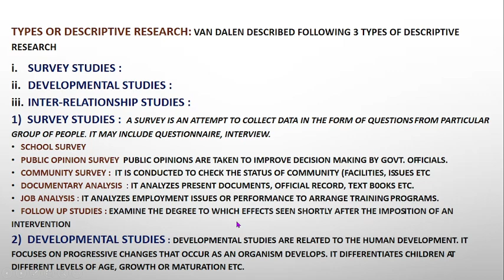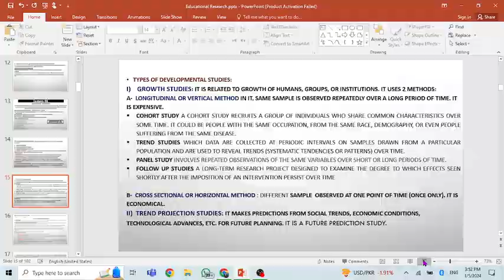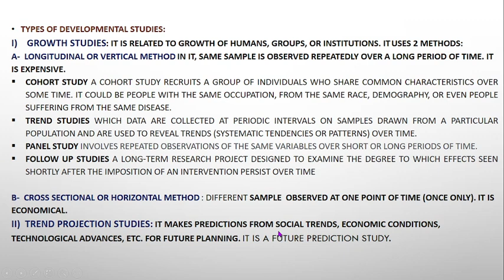Developmental Studies, Horizontal and Vertical Study, Panel, cohort,Trend, trend projection studies